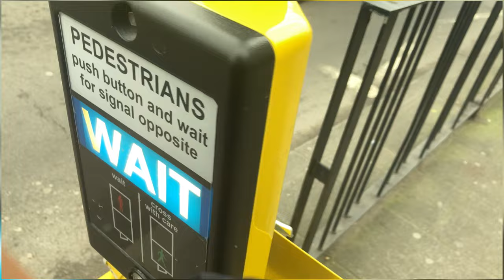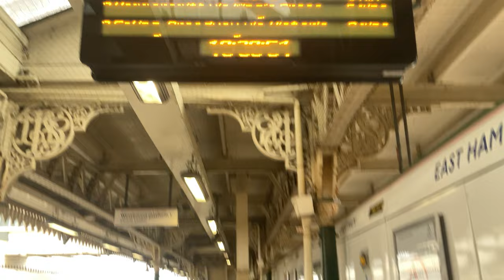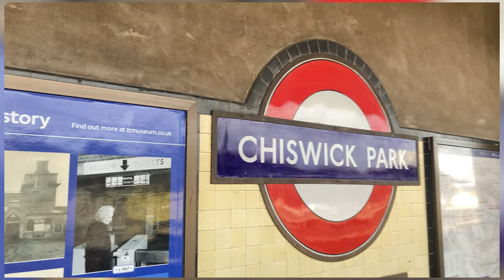First day at UK University of London 🇬🇧 | Richmond American International University London.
HOPE YOU ENJOYED THE CONTENT

This is my vlog as a international student in uk for Bachelors Degree.If you want more vlogs about UK life as a student or you want information about uk for studies So please subscribe to my channel and share it with others.If you to take information from me so do comments in the comments box below.
If you want to talk with me so below i have given my insta id just send me message on it. Thanks